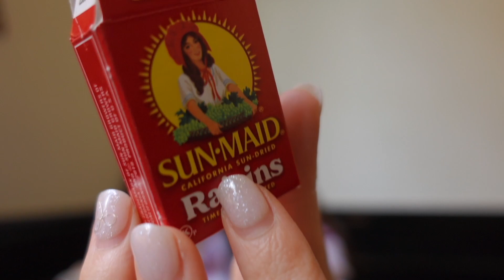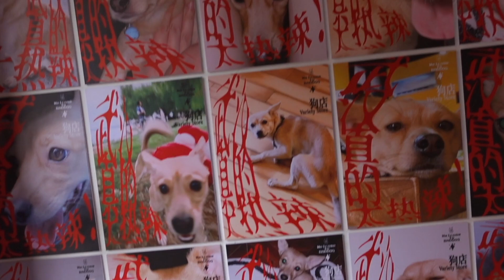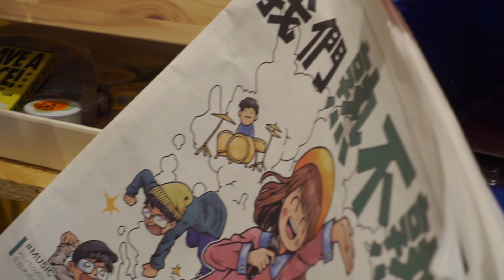🇨🇳武汉VLOG | 跟我在武汉过的一天 江汉路青岛路黎黄陂路 小洋房咖啡厅 创意晚餐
Welcome to bo's channel:)
记录在武汉小资的一天，我是bo，活在当下，生活值得记录，分享真实的美好与不美好

00:00 preview
00:34 cafe
03:35 citywalk
05:49 baddog variety store
07:51 dinner
09:55 end